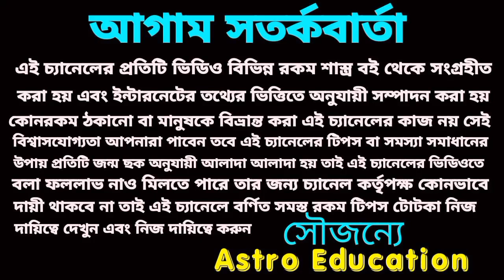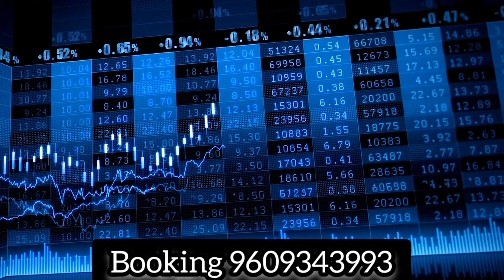117 দিন এই পাঁচটি রাশির মহা পরিবর্তনের পরিবর্তন ঘটবে!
117 দিন এই পাঁচটি রাশির মহা পরিবর্তনের পরিবর্তন ঘটবে